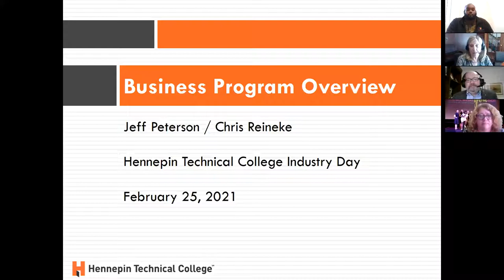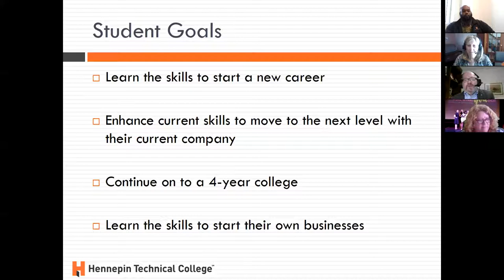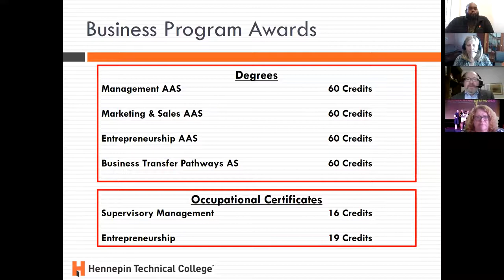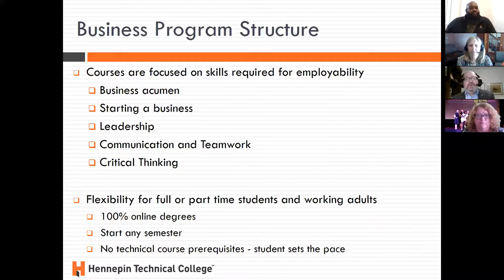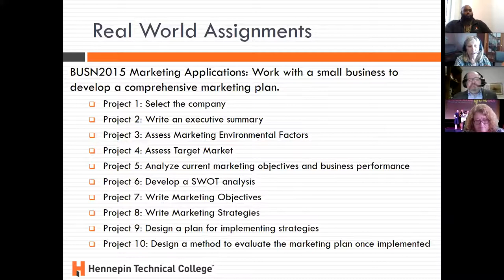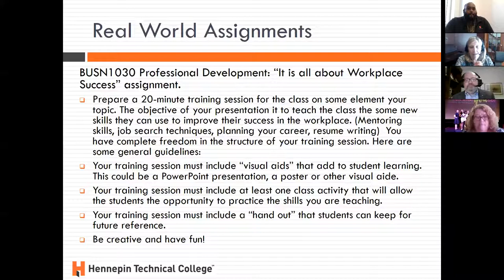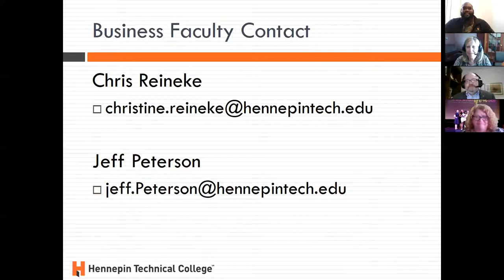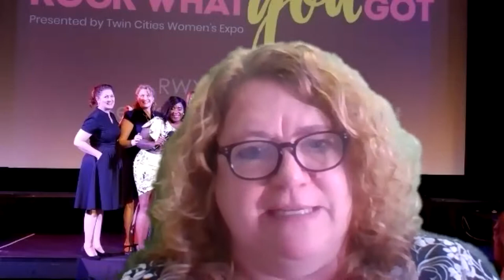Business Live in the lab